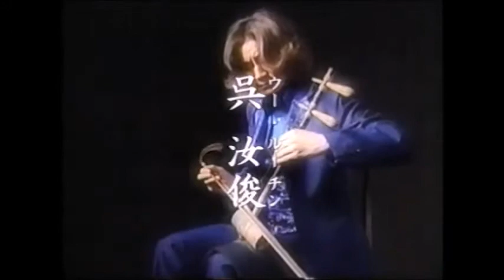ライブ 舞台 イベント 告知CM 2002年～2003年